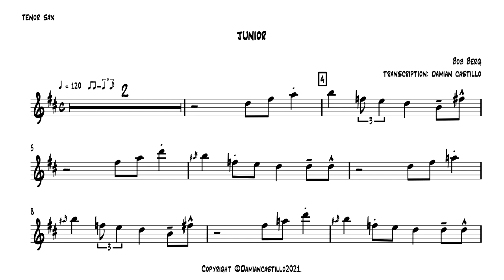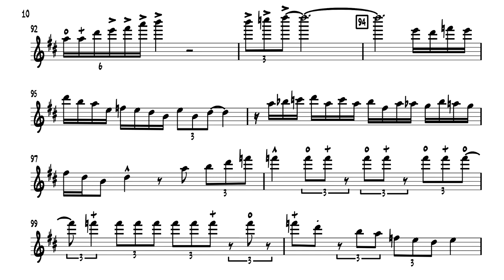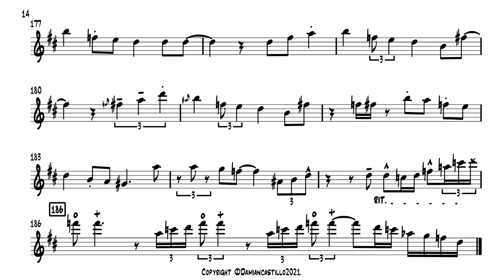“Junior" Bob Berg 🎷 Tenor Sax Transcription 🎷